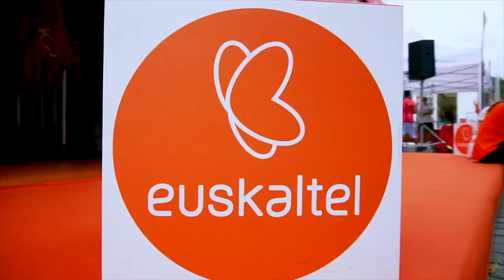Ekonominutua: Euskaltelen hedapena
| Euskaltelek hedatzen jarraitzen du eta hemendik aurrera bere zerbitzuak eskainiko ditu Errioxan, Kantabrian eta Leonen. Katalunia ere ikusmiran du Euskaltelek. RACC aseguru etxearekin hitzarmena sinatu du